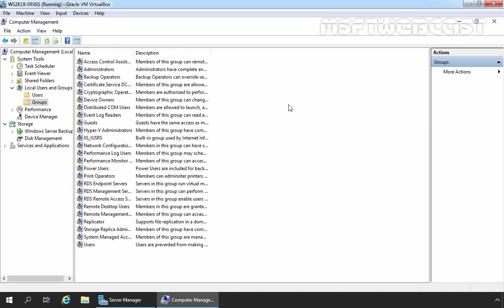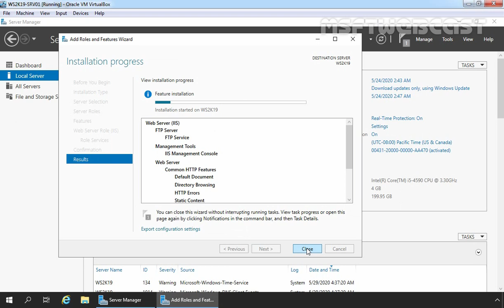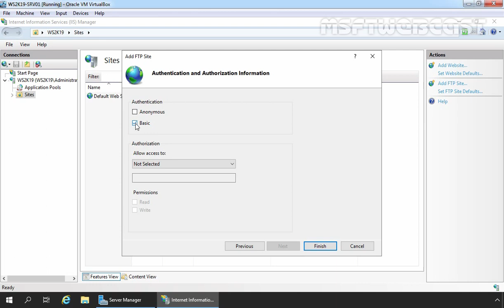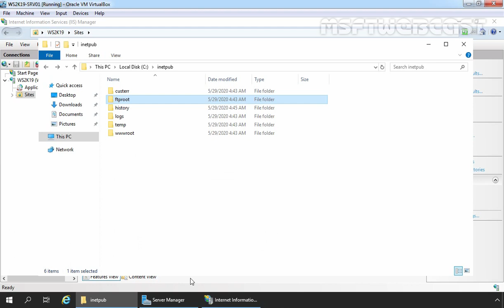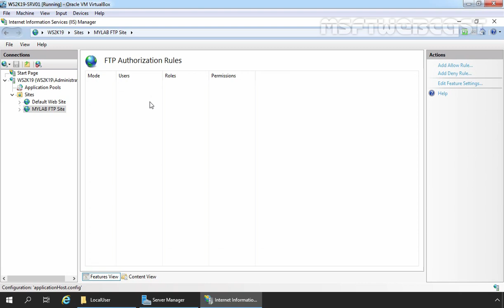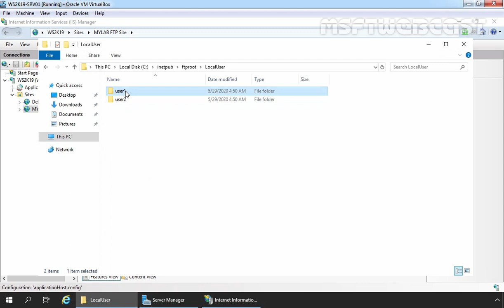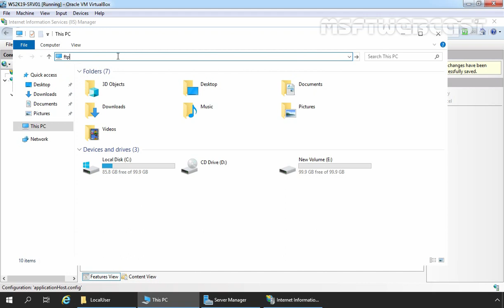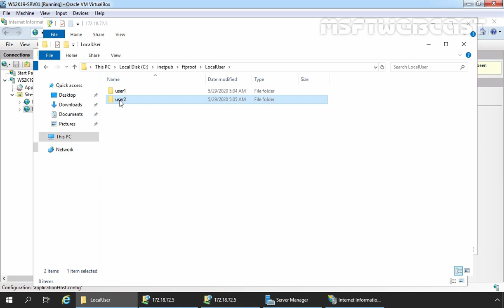65. Configuring an FTP Server with User Isolation on Windows Server 2019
Video Series on Advance Networking with Windows Server 2019:

Simple step by step guide on, Installation and Configuration of FTP
Server role with FTP User isolation on Windows Server 2019.

Topics covered in this video:
1. Create users and Group.
2. Install FTP Service
3. Create FTP Site.
4. Setup Permission for on FTP Root Directory.
5. Configure FTP User Isolation.